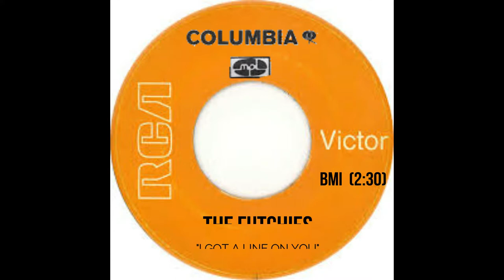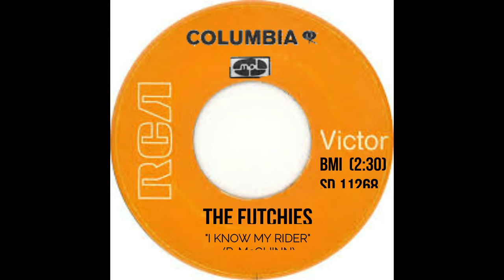The Futchies Columbia Masterworks "I Got A Line On You"/"I Know My Rider" (1969)MB/SUNSHINE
Freezknotable/Metal Bunny/Sunshine Factory
The following credits and video are all purely Rock Fiction.
R. T. Y
President/C. E. O freezknotable ENT 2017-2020
The Futchies
First Single from the album "The Great Jet Plane Happening '69"(1969) produced by Roger McGuinn
I got a line on you (Ryan California) vM
I Know My Rider (Roger McGuinn)vM